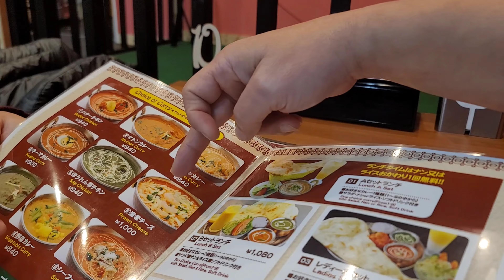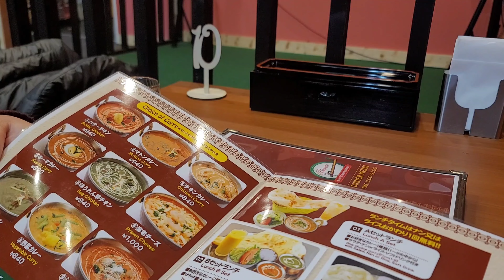大阪市No.1デカ盛りナンが出てくる[バスリネパール&インド料理]寺田町にオープン#寺田町バスリネパール&インド料理#寺田町デカ盛り店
寺田町でビックリするぐらい大きいナンが出てくるランチが食べれる
バスリネパール&インド料理